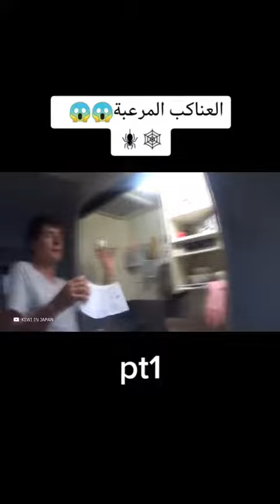🔴العنكبوت المتقـــ اعد 😂 وثائقي العناكب